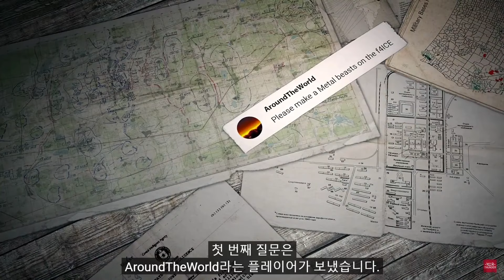질/답 '저 바람개비 뭐죠!?' 슈팅 레인지 #430